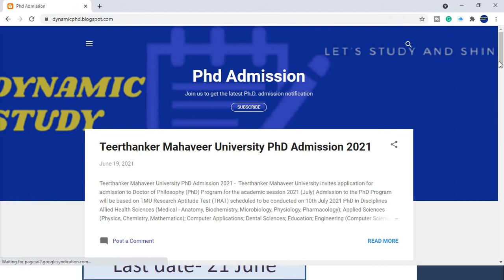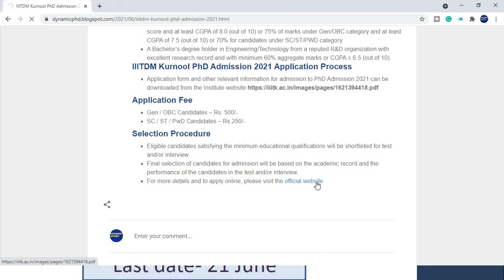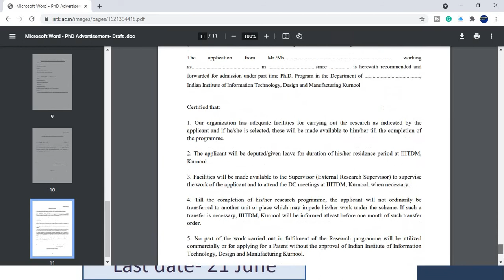IIITDM Kurnool PhD Admission 2021(All Subjects!)